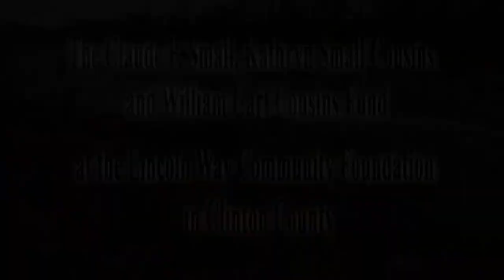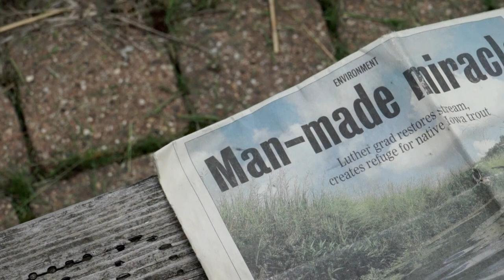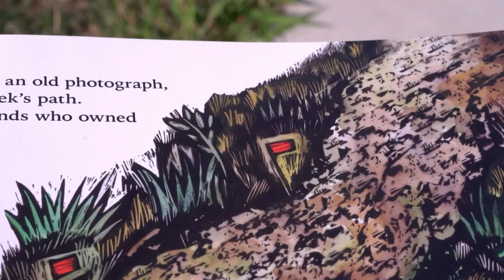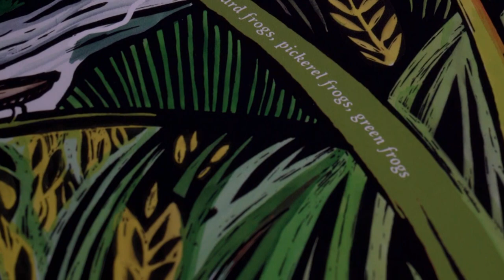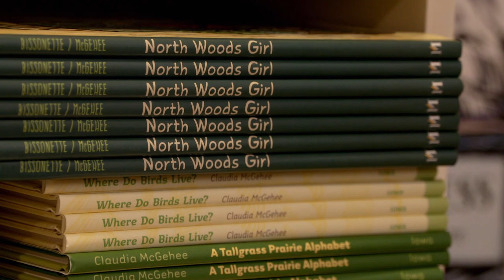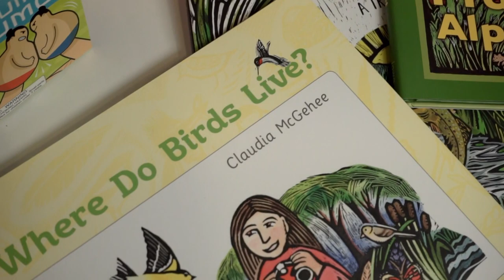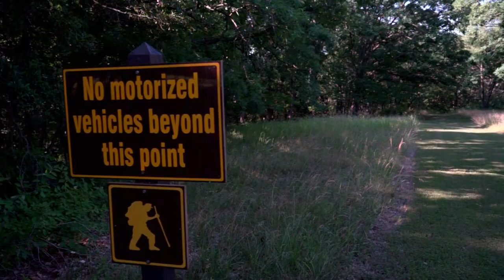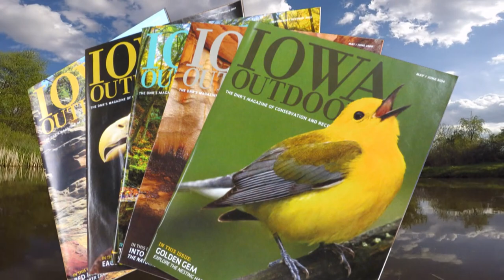EP 807 | Iowa Outdoors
Fly through the Loess hills for unique look at a prairie burn. Take a hike at the ecologically diverse Big Sand Mound. Etch the story of a reclaimed Northeast Iowa Creek.